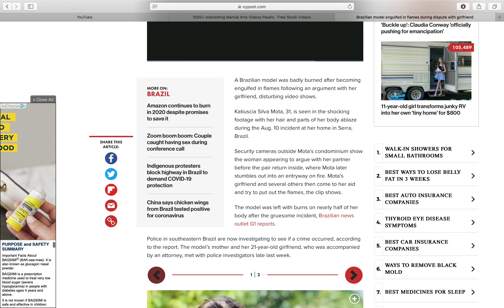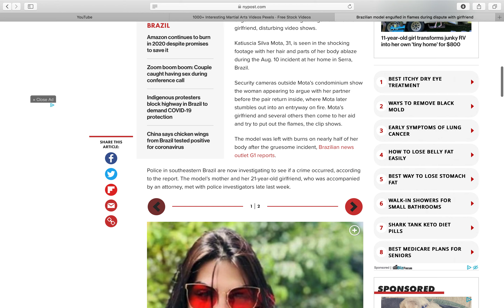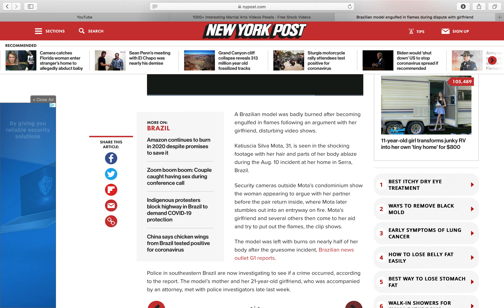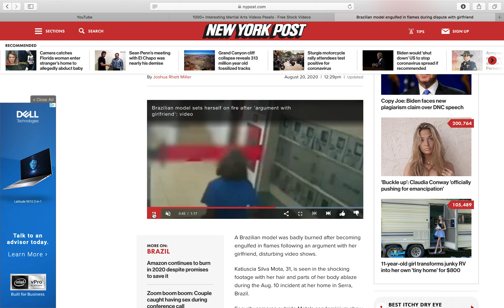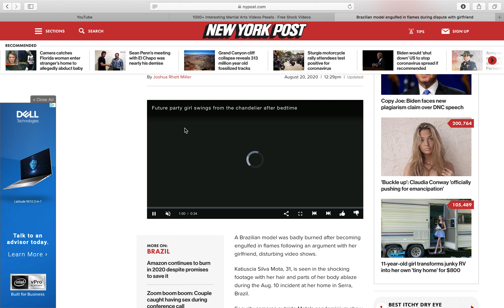Katiuscia Silva Mota, 31 Brazilian model engulfed in flames during dispute with girlfriend